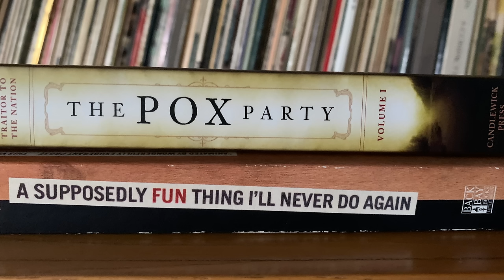books that help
In which John reads, worries, and drinks champagne to celebrate the release of You Are An Artist by Sarah Urist Green

Other books discussed include:
Why Fish Don't Exist by Lulu Miller
The Cholera Years by Charles Rosenberg
The General in His Labyrinth by Gabriel Garcia Marquez
I Am Still Alive by Kate Alice Marshall
Ordinary Beast by Nicole Sealey
Space Struck by Paige Lewis.